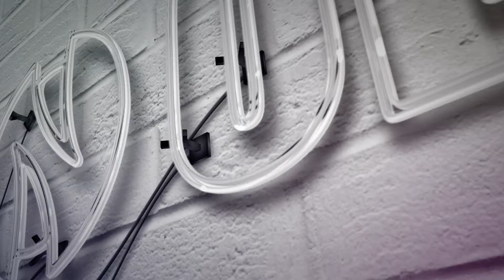JORDY SPARIDAENS // ON Dance Studios Sevilla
Choreography by Jordy Sparidaens taught at On Dance Studios Seville (Spain).